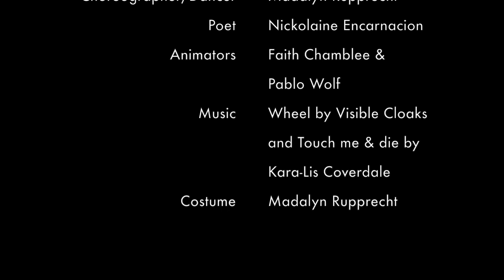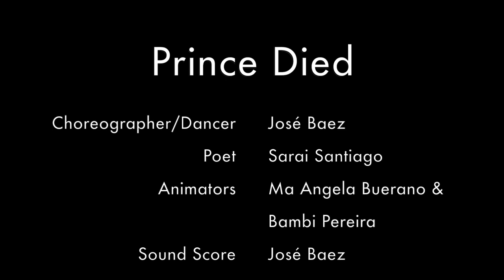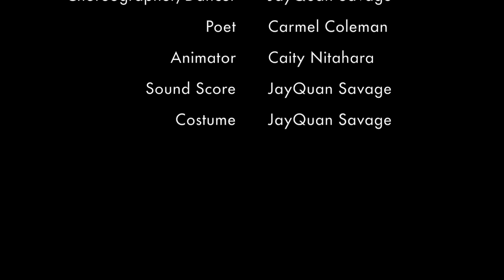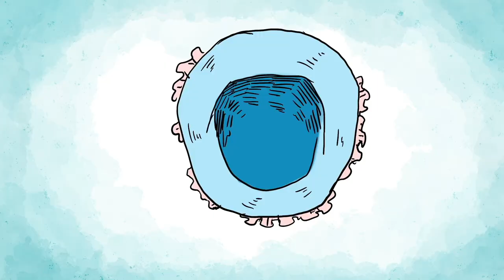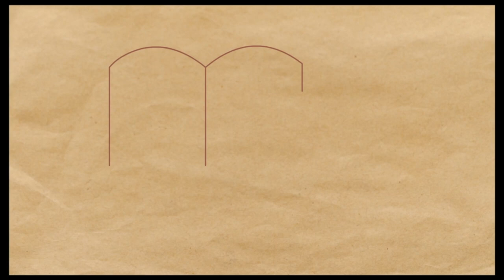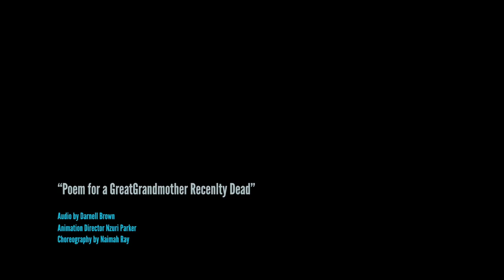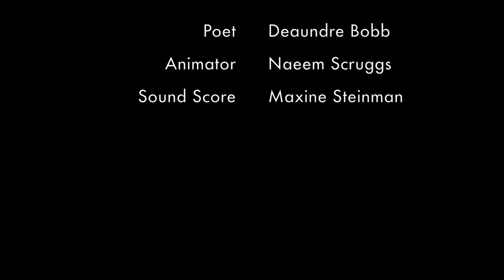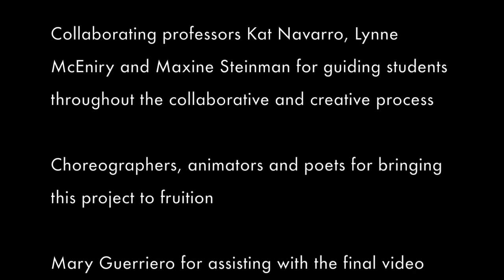Jump the Turnstile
Jump the Turnstile is a collaboration between choreographers, poets and visual art students culminating in a unique live performance.